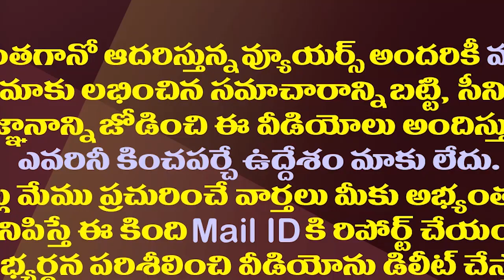పనిచేసిన జగన్ మంత్రాంగం..వారంతా సైలెన్స్| CM Jagan Calm Up Discontent Leaders On Cabinet Berths